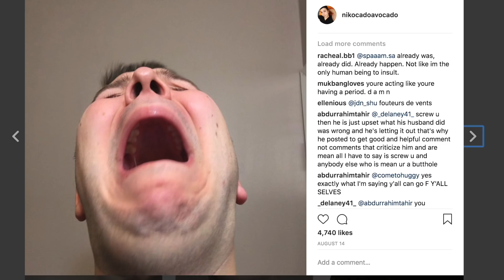My First Time Trying Wawa • MUKBANG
Watch me try Wawa gas station aka 7-Eleven for the first time! YUM!!

Hey guys, watch me try wawa. I have subway sandwich subs, meatball subs, burgers, cheeseburger, chicken, flamin hot cheetos, takis, doritos, spicy fire mac and cheese, ramen noodles, soft pretzel with cheese, and more! ENJOY!

Hey Little Sloths! My name is Nick and I go by Nikocado Avocado. :) My channel is where I like to express myself -- the good, the bad, the ugly, the pretty, and everything in-between. I love sharing my crazy life with you each day over a warm plate of food. I enjoy doing food challenges, recipes, and eating shows (called "Mukbang"). From adult-themed, drunk cooking shows to G-rated story-times for kids, from emotional breakdowns and rants, to fun collaborations and family-friendly challenges, this channel has something for people of ALL ages! I call my subscribers "Little Sloths" because sloths are the reason the avocado didn't go extinct ---and I LOVE avocados as much as I love all of you! I can't wait to read your comment on my next video; your comment means a lot to me!! Thank you for your time! :)